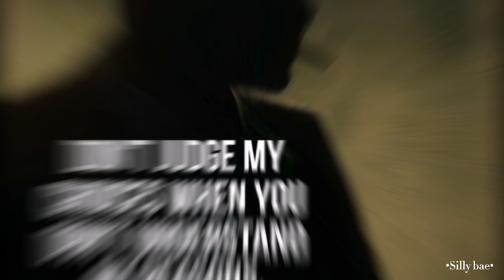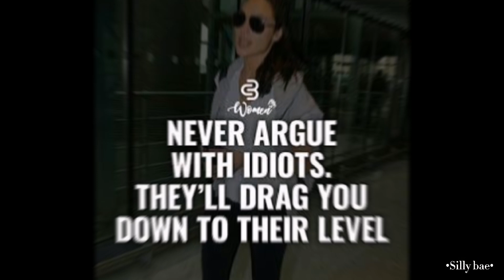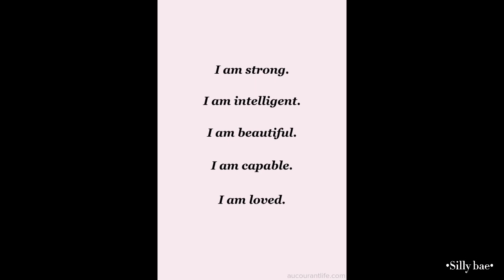MOTIVATION QUOTE'S WHICH WILL CHANGE YOUR LIFE | •silly bae•